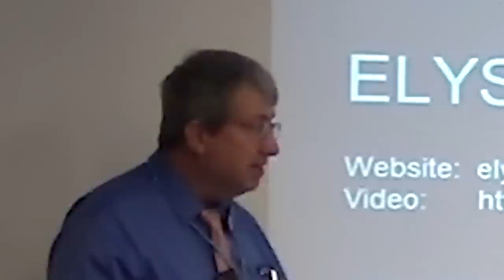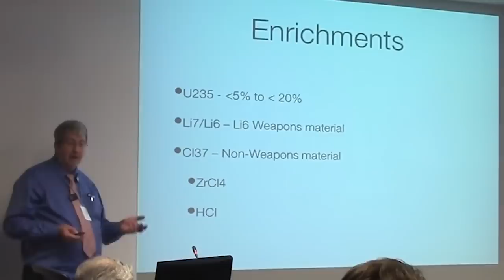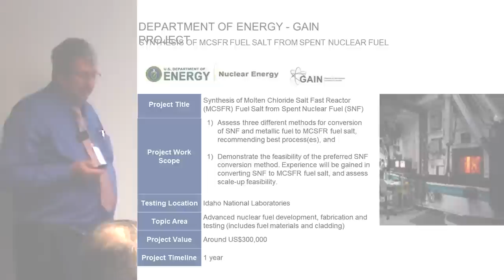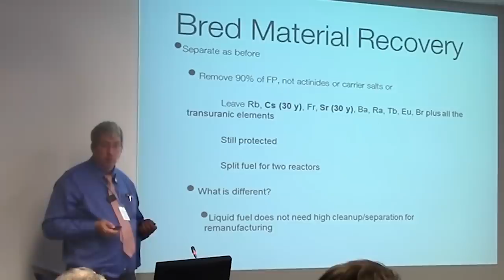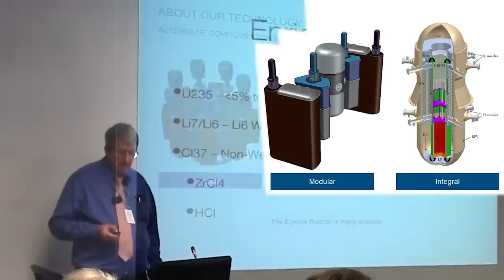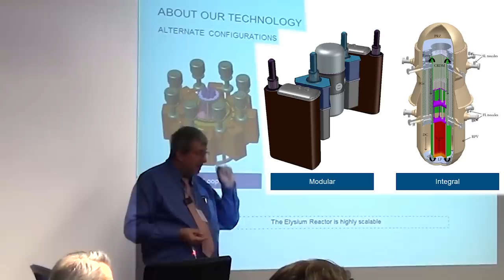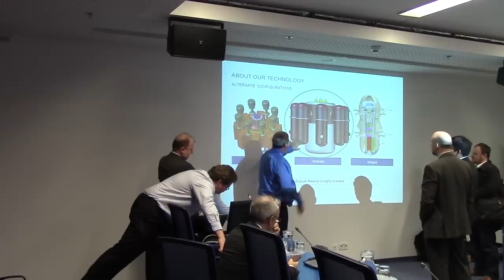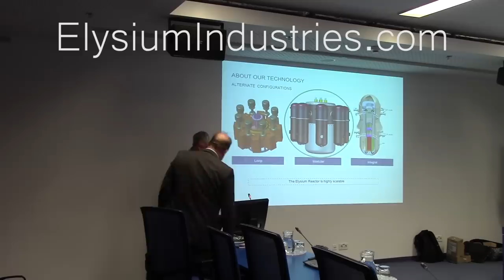MCSFR - Ed Pheil & Elysium Industries @ International Nuclear Materials Management (2018-03-22)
In March of 2018, Ed Pheil spoke to International Nuclear Materials Management (Vienna Chapter) about Elysium Industries' Molten Chloride Salt Fast Reactor (MCSFR).

"Safeguards by Design"

The reactor's rendering has been replaced (when possible) visually in post-production with their newer design.

v20181002a